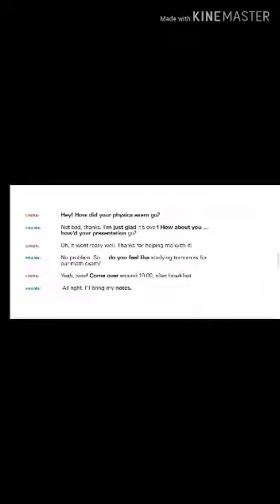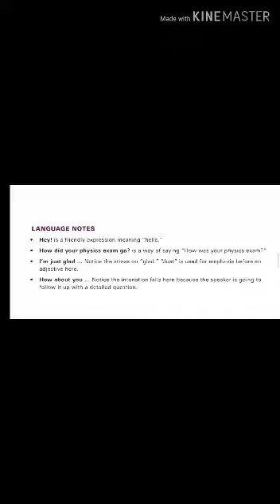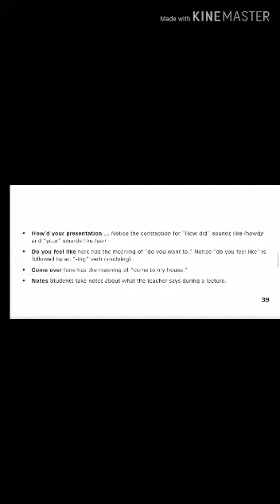Catching Up After Class